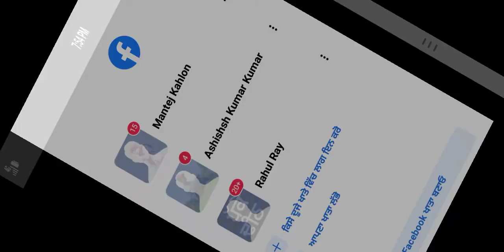Please sport me subscribe and like